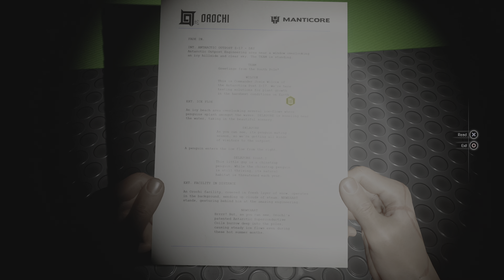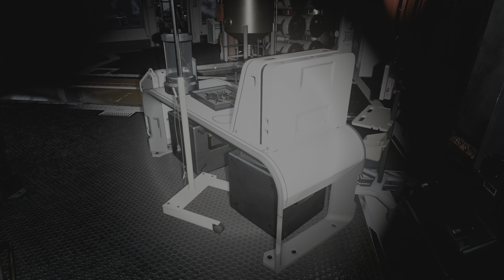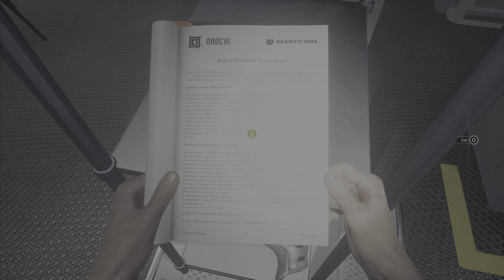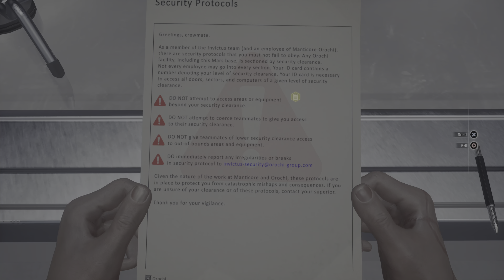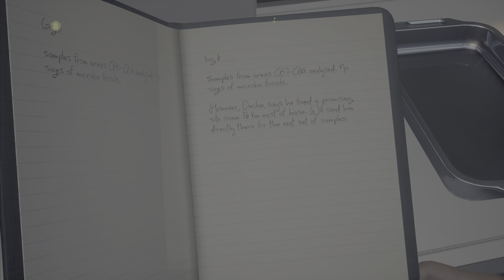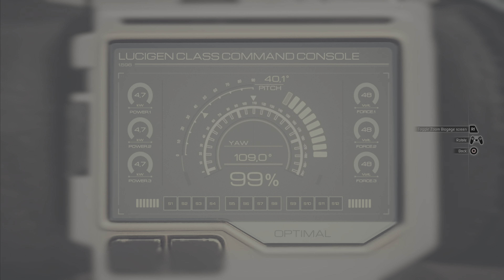Morten iMoons of Madness part 2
Husk at 15 visninger også 30 visninger mange tak 🙏🔥😄